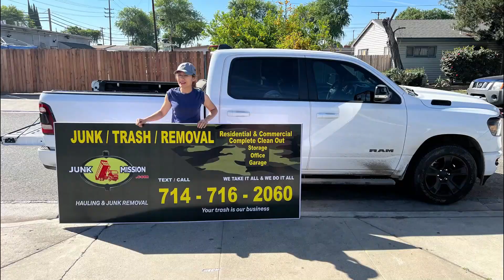Ep. 125 Fence Removal after contractors bailed out on my customer after collecting $135,000.